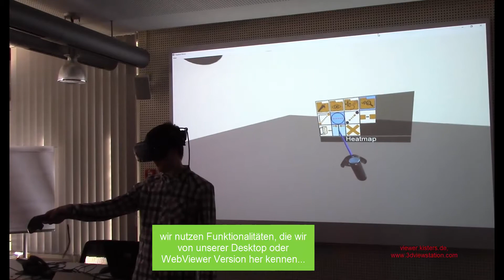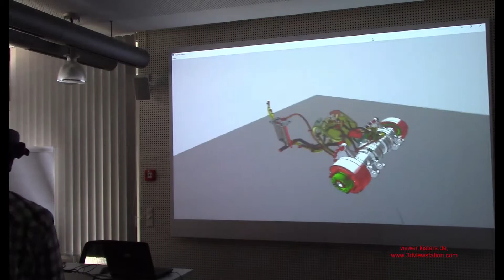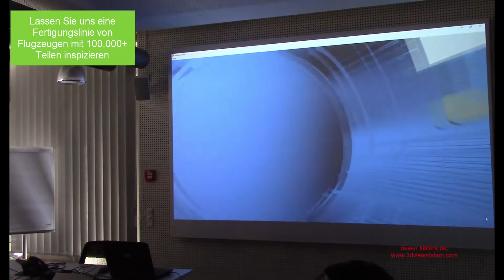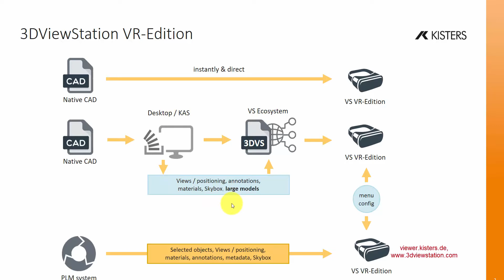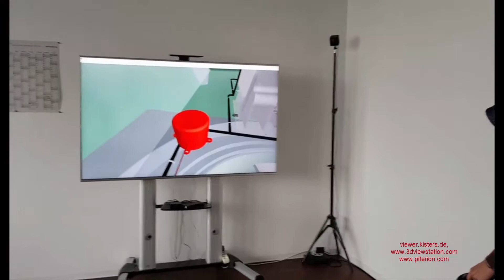3DViewStation VR-Edition Überblick DE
Wir zeigen, wie die 3DViewStation VR-Edition interaktiv mit komplexen CAD Daten genutzt werden kann und auch integriert in PLM Systeme.